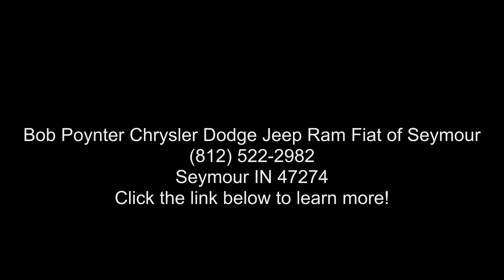2019 Ford F-150 King Ranch - Bob Poynter Chrysler Dodge J...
2019 Ford F-150 King Ranch, White/, V6 3.5 L Automatic, 70152 miles, Transmission w/SelectShift Sequential Shift Control, Towing Equipment ,inc: Trailer Sway Control, Tire Specific Low Tire Pressure Warning, Tailgate Rear Cargo Access, Steel Spare Wheel, Side Impact Beams, Securilock Anti,Theft Ignition (pats) Engine Immobilizer, Safety Canopy System Curtain 1st And 2nd Row Airbags, Regular Box Style, Rear Cupholder. This Ford F,150 has a dependable Regular Unleaded 3.5 L EcoBoost engine powering this Automatic transmission.*This Ford F,150 Has Everything You Want *Rear Child Safety Locks, Pickup Cargo Box Lights, Outside Temp Gauge, Leaf Rear Suspension w/Leaf Springs, Illuminated Locking Glove Box, Headlights,Automatic Highbeams, Gas,Pressurized Shock Absorbers, Full Cloth Headliner, Front Cupholder, Front Anti,Roll ... read more